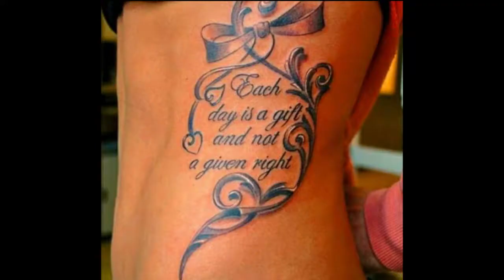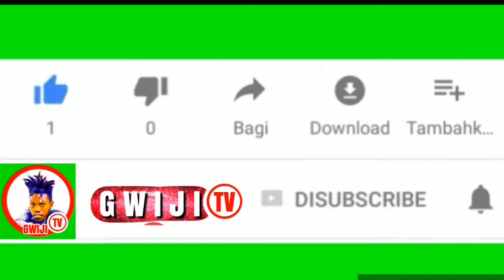HIVI UNGEKUWA WEWE UNGEFANYAJE HAPA ? YATAKA MOYO KWAKWELI